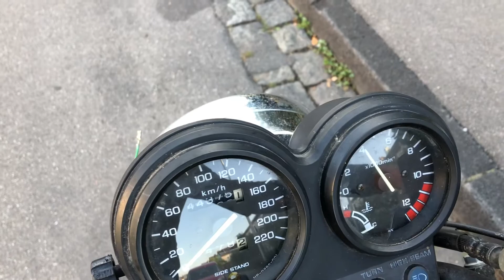CB500 pc32, Start nach 5 Jahren Standzeit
Vergaser wurden gereinigt und Zündkerzen ersetzt.